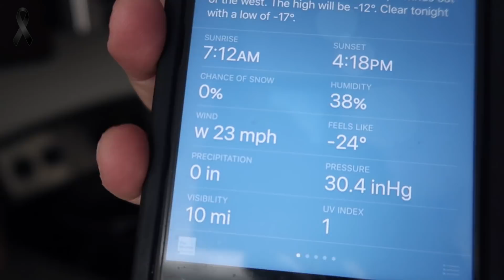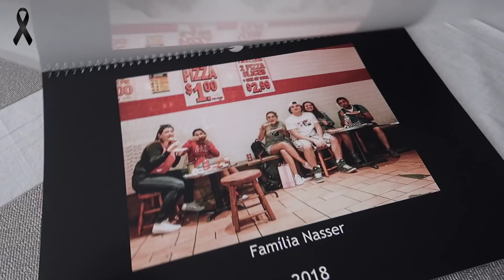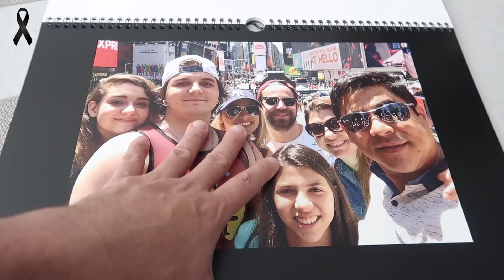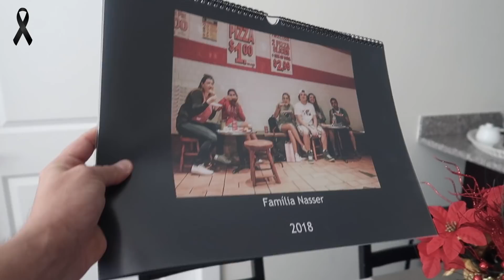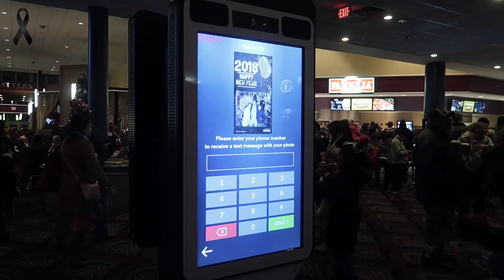Calendário para 2018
Nesse vídeo:
* Temperaturas mais baixas desde de 1924
* Cinema com a galera

Meus contatos:
POR FAVOR, NÃO ENVIE AUDIO, apenas mensagem. Todas suas mensagens ficarão armazenada como registro da conversa.
O que eu fiz há exato um ano:
Trabalhando com T.I em Boston - Db In The USA #537